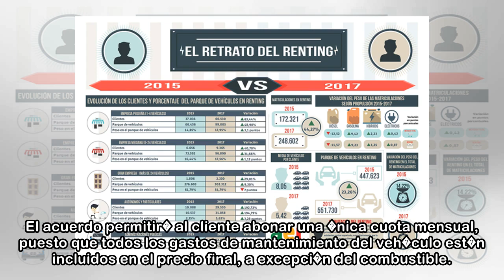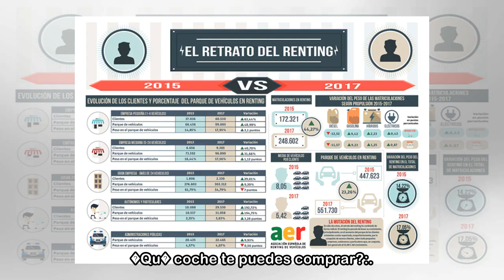Bankia se asocia con Alphabet (BMW) para entrar en el negocio de renting de coches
7 may. 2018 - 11:53Sucursal de Bankia. P.D�VILAEXPANSION La comercializaci�n del producto, disponible desde ma�ana martes, se efectuar� a trav�s de las oficinas de Bankia, sus centros de empresa y de ...